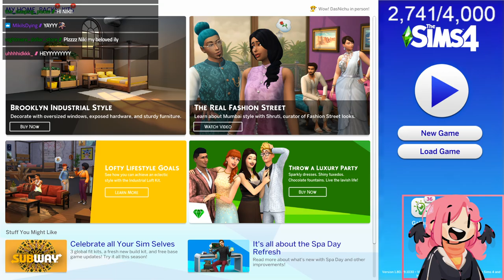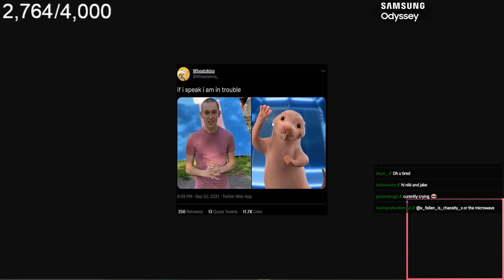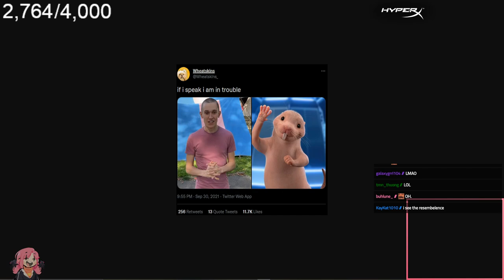SIMS TIME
Fun fact of the day: John Dalton FRS (6 September 1766 – 27 July 1844) was an English chemist, meteorologist and physicist. He is best known for his pioneering work in the development of modern atomic theory, and his research into colour blindness (sometimes referred to as Daltonism, in his honour)